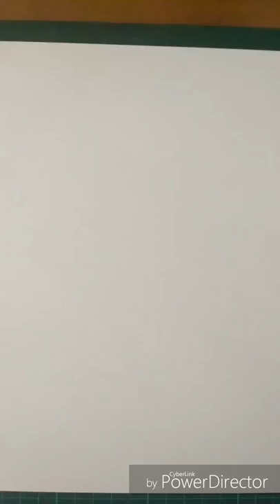Drawing processing: sketch and inking[Lee Chong Wei]